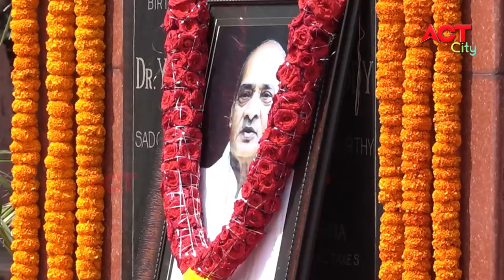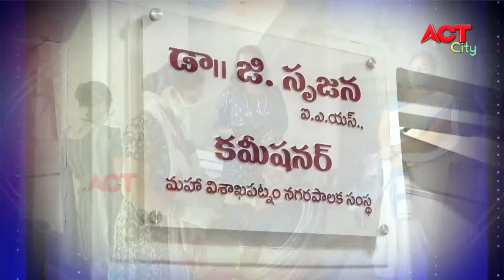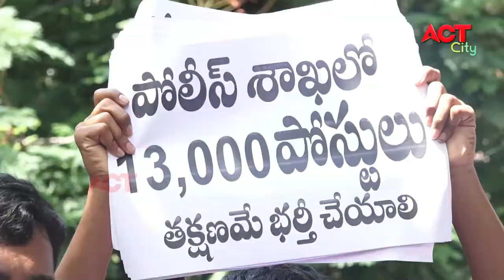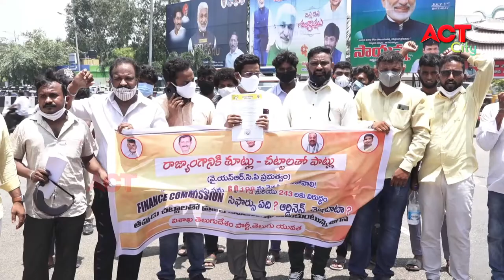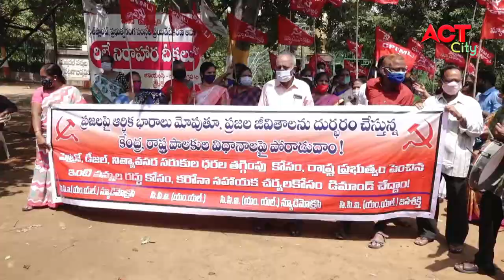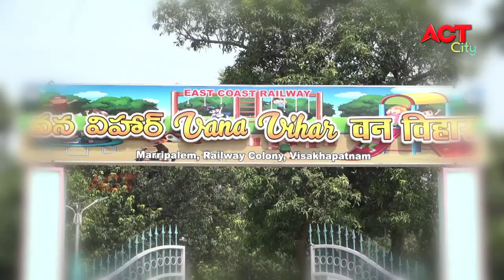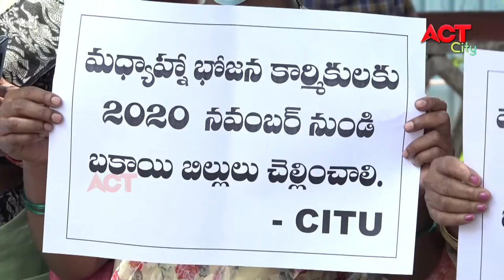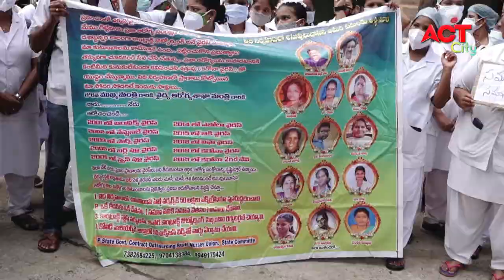EVENING VIZAG NEWS 28-06-2021